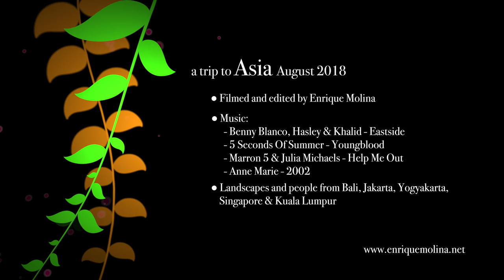A trip to Southeast Asia - August 2018